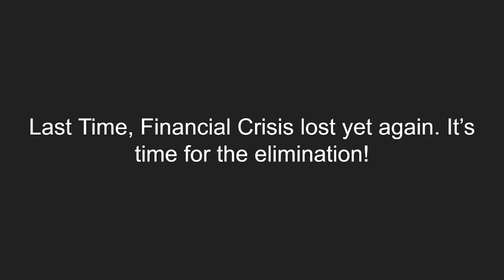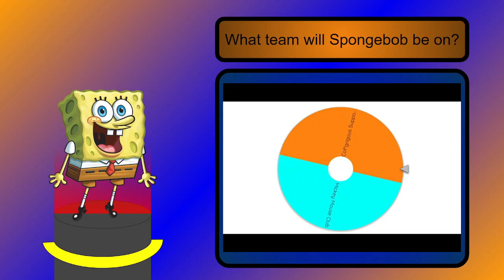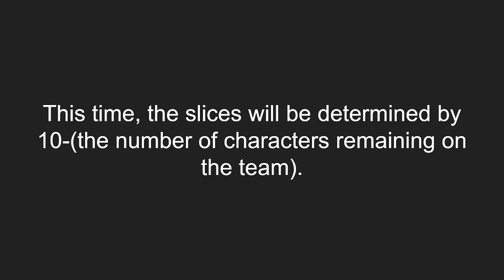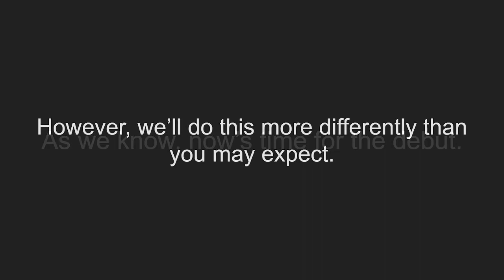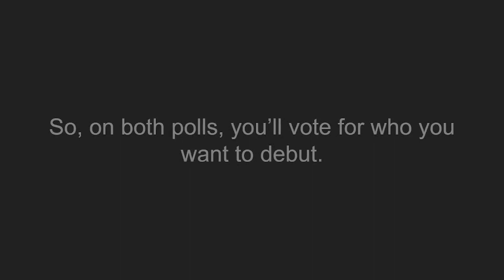SAVE Episode 30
Well, now's the technical Christmas special. Sorry it's for this and not something else more Christmassy.